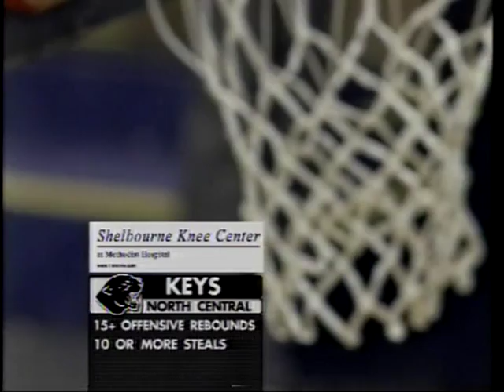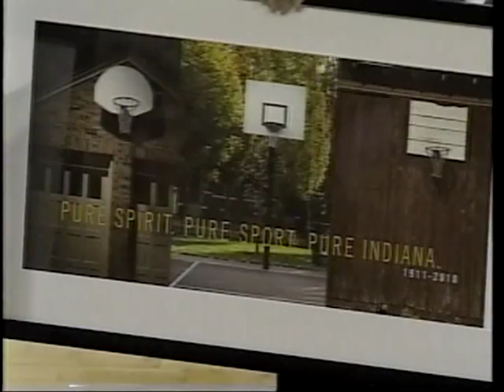2010 IHSAA Class 4A State Championship: North Central (Indianapolis) 95, Warsaw 74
North Central's disruptive defense and full-court pressure forced 24 turnovers that led to 33 points in a 95-74 victory over Warsaw in the Class 4A state championship game.

Coach Doug Mitchell's third-ranked Panthers won their second state title and the first since 1999. The Panthers' 95 points shattered the record for State Finals scoring in the multi-class system.   Only one team in the 100-year history of the state tournament scored more in a title game -- Indianapolis Crispus Attucks, which had 97 against Gary Roosevelt in 1955.

Terone Johnson led North Central's relentless attack with 26 points. Ronnie Johnson added 17 points, D'Vauntes Smith-Rivera had 16 and Darius Latham scored 14.

The Panthers set the tempo for their victory with a 20-2 run in the first half that gave them an early 32-14 lead. They led by 20, 46-26, at the half.

Coach Doug Ogle's sixth-ranked Warsaw team fell short in its bid for the school's second state title and first since 1984. Nic Moore led the Tigers with 28 points before fouling out with 41.3 seconds left in the third quarter. Lucas Grose scored 18 points and grabbed 10 rebounds. Justin Clemens added 11 points.

North Central finished the season 25-3. Warsaw was 23-3.

The evening session games (3A and 4A) drew a sold out crowd of 18,366 fans, the largest gathering since 1998 and the fifth sellout in the last six years. This year's four games drew 30,741.

Following the game, members of the IHSAA Executive Committee named Justin Clemens of Warsaw High School as the winner of the Arthur L. Trester Mental Attitude Award in Class 4A Boys Basketball.